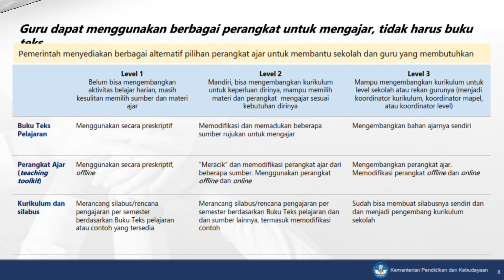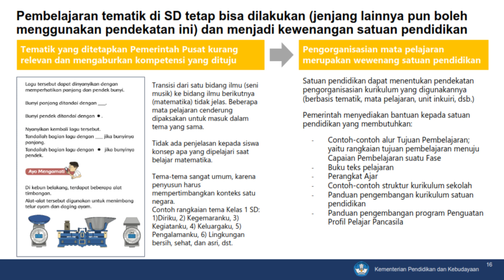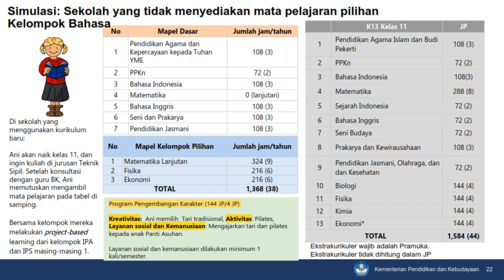Draft Penyederhanaan Kurikulum dan Asesmen Nasional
Tahun 2021 sekolah akan menerapkan kurikulum yang baru. Berikut merupakan rancangan struktur mata pelajaran yang akan ada di kurikulum 2021.